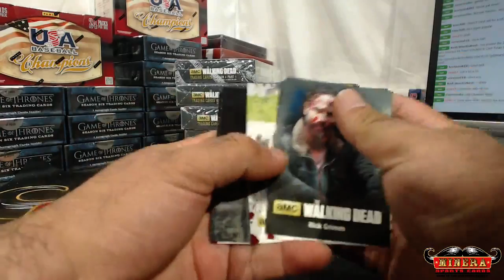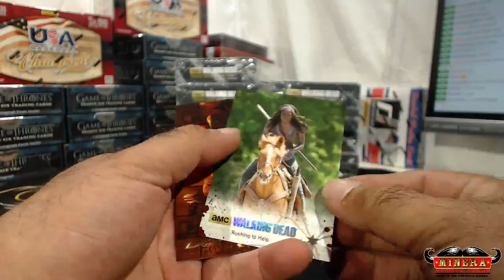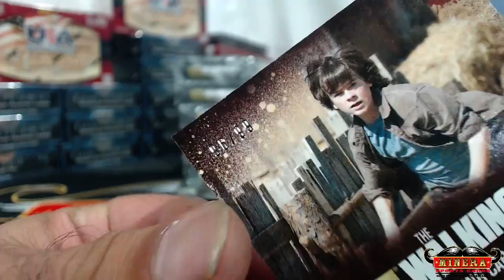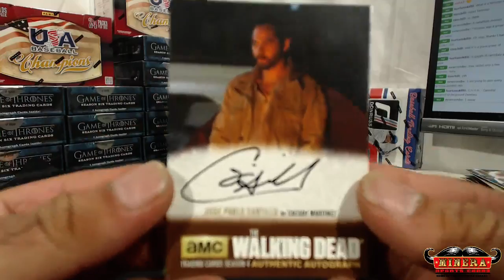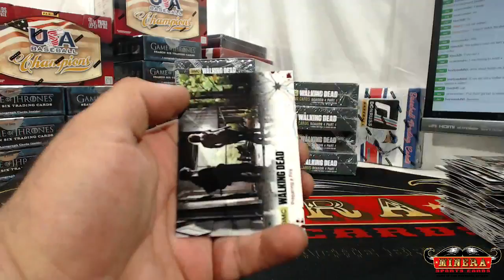newcombe~Cryptozoic The Walking Dead Season 4 Part 1 Hobby Box Break